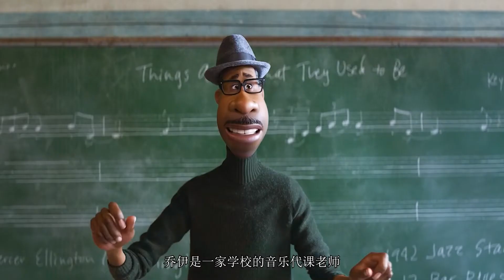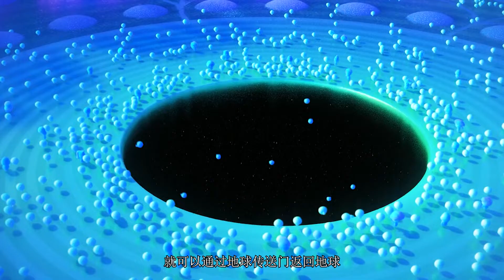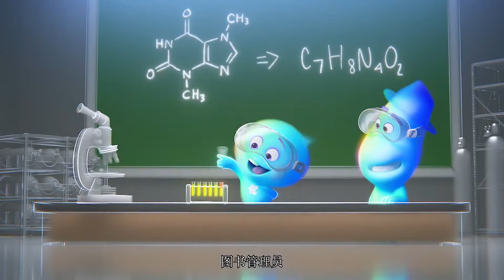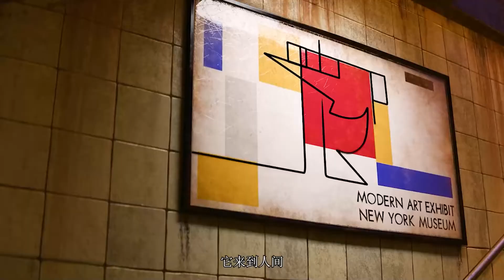迪士尼近乎滿分的作品，金球獎最佳動畫長片《心靈奇旅》憑什麼？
《心靈奇旅》